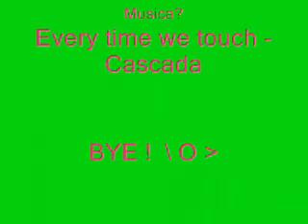Baton Twirling , Every Time we touch .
So i was bored and started goofing around